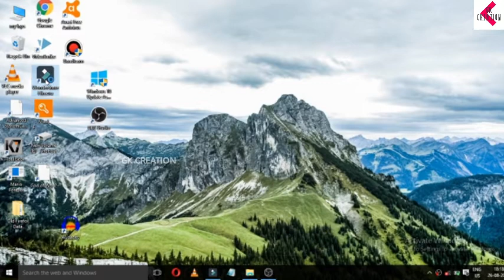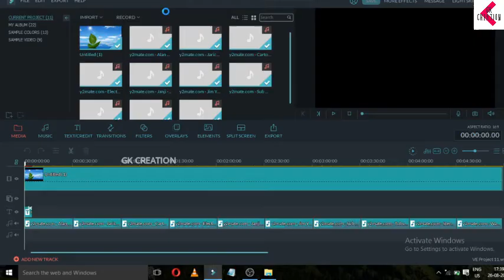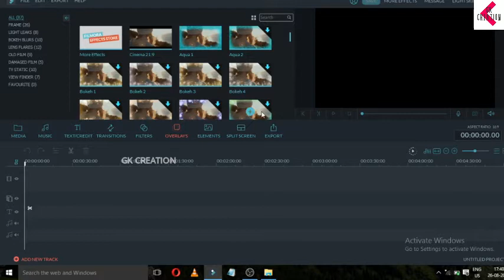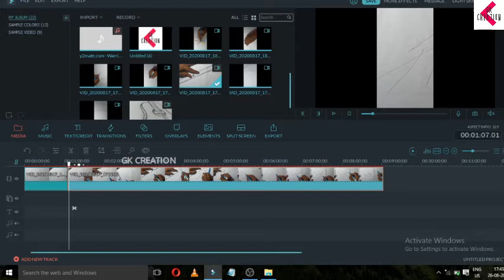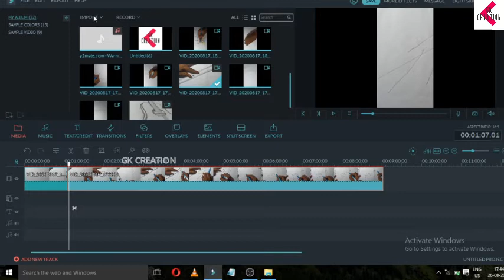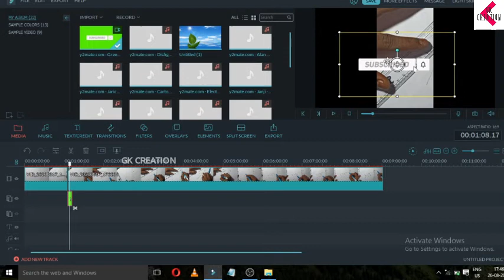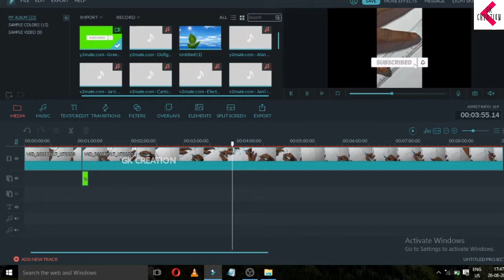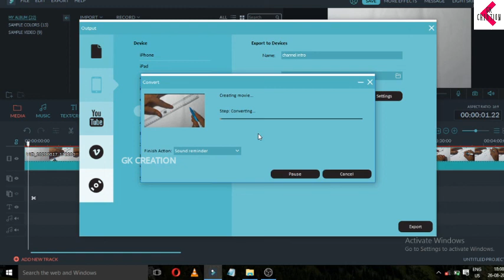Filmora tutorail tamil new version 2020 /gk creation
say about next VIDEOS friends.

put like and leave your coment below